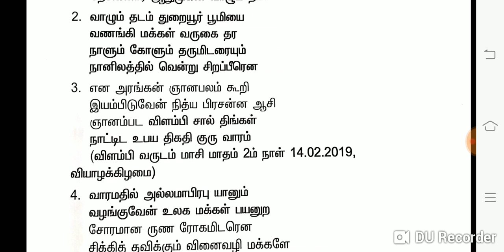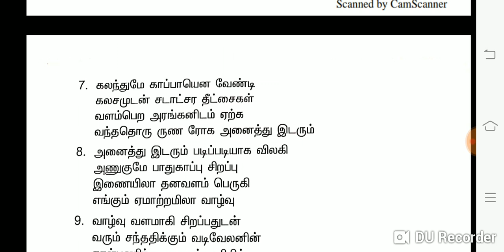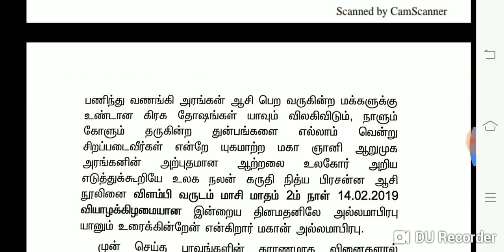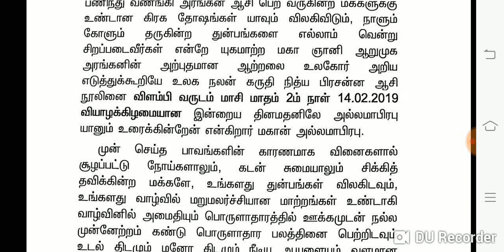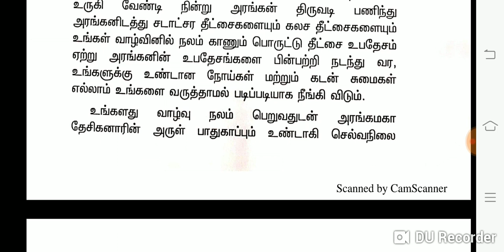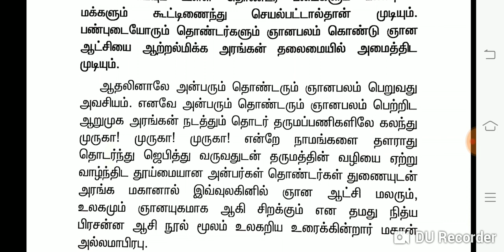Mahaan AllamaPrabhu Chuvadi - மகான் அல்லமா பிரபு நித்திய பிரசன்ன ஆசி நூல் 14-02-2019